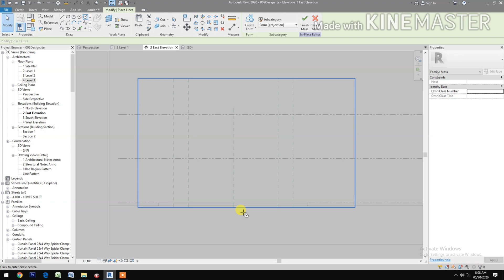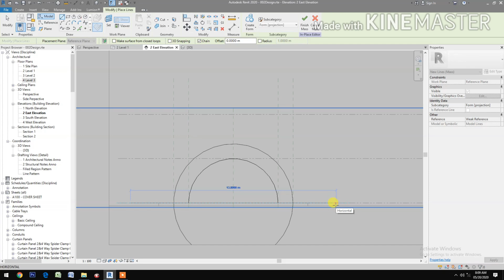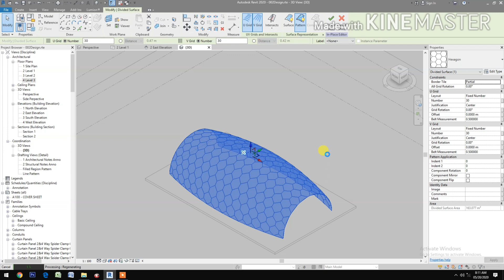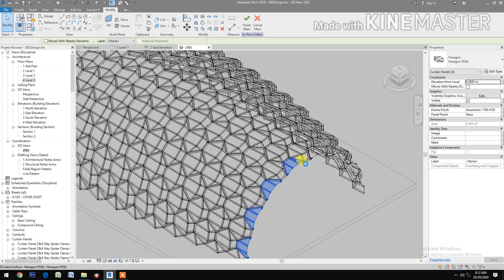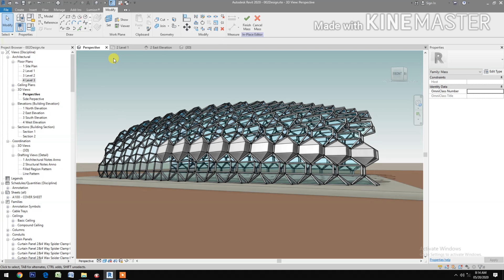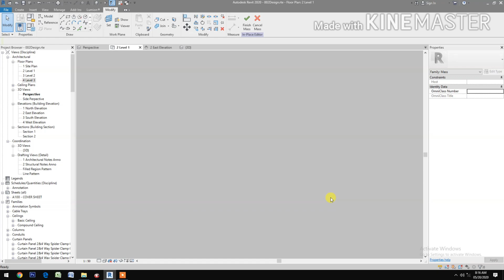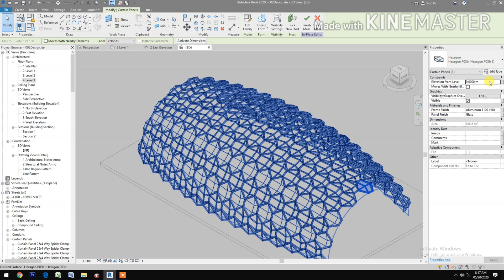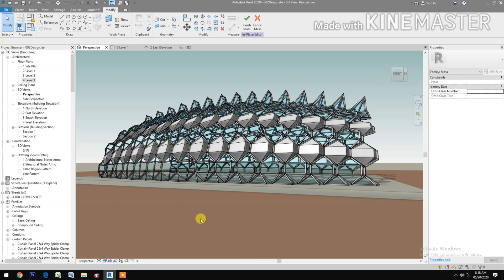RD002. How to: In Place Mass and Curtain Panel in Revit.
In Place Mass and Curtain Panel in Revit.
Parametric Design. Massing. Curtain Wall. Curtain System. Space Frame. Revit Tutorial. Revit for beginners. Space Frame in Revit. Generic Model Pattern Based in Revit.